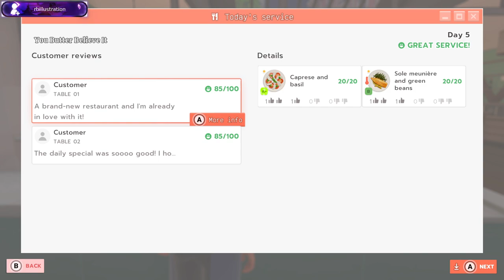Real Chef Probably has Mental brake down Over Simulator Part 1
Real Chef Doing Live stream over on Twitch Playing Chef life Sim game -- Watch live